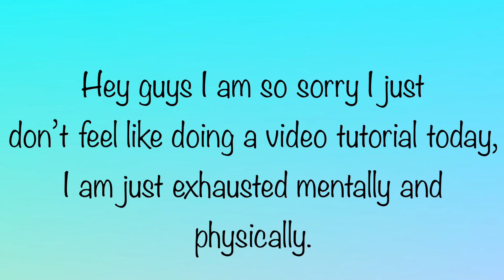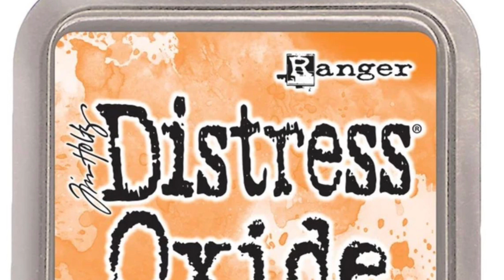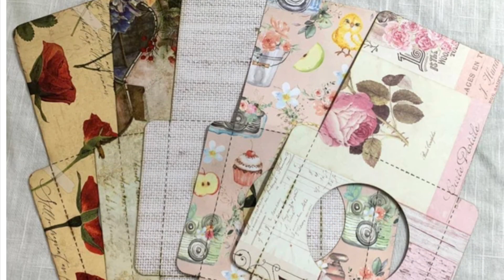Mentally and physically exhausted Sorry No Tutorial Today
I am just no able to do a tutorial today. I think it all just hit me hard this morning. We are both just mentally and exhausted. We are just spending time together and resting.

Hope to be back soon. Just keep in mind. Tell them you live them while you can, tomorrow is not promised.

Love and appreciate all of you and your kind words so very much.

Whitt and Edith and family.

Link to our store.
Scrapbookingwithme.com